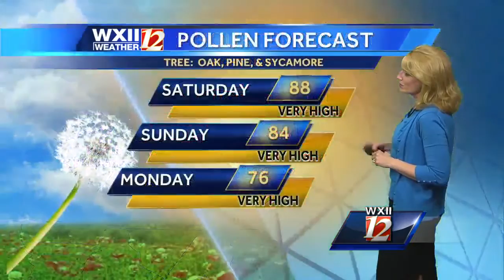WATCH: A warm Easter weekend with rain chances increasing Monday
Your Easter weekend forecast is calling for temperatures reaching the low 80s with a 20% chance of rain.  Monday's forecast calls for greater rain chances and muggy conditions.